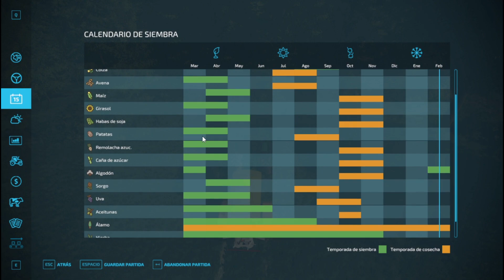🚜Farming Simulator 22 🌽 #36 Preparación del nuevo campo, activo Bio-Diesel 🍇 FS22 Gameplay Español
Hola Gente, bienvenidos a Farming Simulator 22, hoy preparamos el nuevo campo, revisamos animales y ponemos en marcha la fabrica de Bio-Diesel, vendemos leña, no te lo pierdas, te espero!!

Bienvenidos a mi canal, soy Danny Nietto y si te gusta el contenido, suscríbete y dale a la campanita para ser el primero en enterarte cuando suba un vídeo, tu LIKE y tu comentario ayuda mucho al canal.
Y lo mas importante, disfruta, diviértete, pasa un buen rato, si no estas suscrito te invito a que lo hagas.

🕹 JUEGO 🕹
► Nombre: Farming Simulator 22
► Desarrolladora: GIANTS Software
► Distribuidora: GIANTS Software
► Fecha de lanzamiento: 22 de noviembre de 2021
► Página oficial de La Academia de Farming Simulator 22